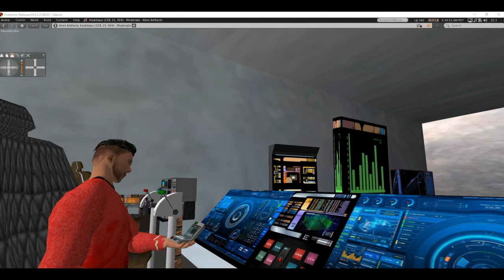The Ceres Revelations, a Star Trek fan production, part 2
Conclusion The Valiant's crew fights a vicious battle against genetically engineered mutant creatures in the caverns below. Meanwhile, translation of tablets found below may well rock the Federation, and religion, to their cores.
    Based on Star Trek by Gene Roddenberry.  This fan film is designed for entertainment. Some Star Trek fan films are little more than two people sitting in a room discussing social issues. If that is what you are used to watching, you won't find it here.